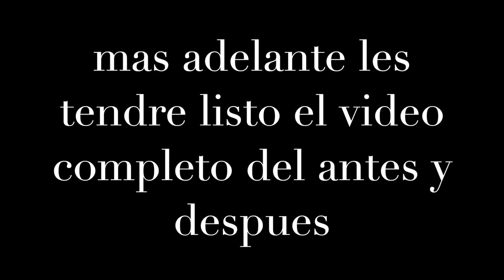remodelacion de la casa previos de lo que viene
voy a editar el video del antes y después para que disfruten de esta gran remodelacion que al final todo quedo perfecto y con ganas de quedarse a vivir aqui jejejejejej fugaaaaaaaaa